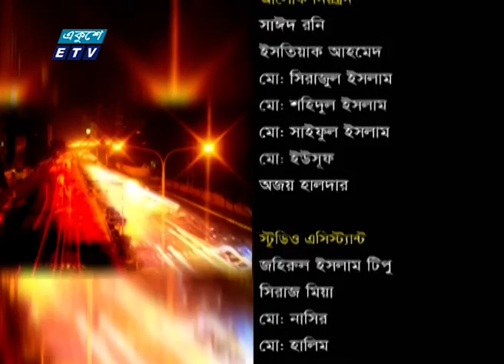একুশের রাত || নিম্নমুখী সংক্রমণ: আমাদের করণীয় || 23 September 2021 || Ekusher Raat || ETV Talk Show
| ETV Talk Show

উপস্থাপক:
আলোচক:

২০০০ সালের ১৪ই এপ্রিল এটি সম্প্রচার কার্যক্রম শুরু করে। টিভি চ্যানেলটির খবরে নতুনত্ব ও অভিনবত্ব থাকার কারণে দর্শকদের কাছে বিপুল জনপ্রিয়তা লাভ করে। দেশ বিদেশের সর্বশেষ খবর, নাটক, সিনেমা, ডকুমেন্টারিসহ নানা খবর ও বিনোদনমূলক অনুষ্ঠান প্রচারিত হয় একুশে টেলিভিশনে।